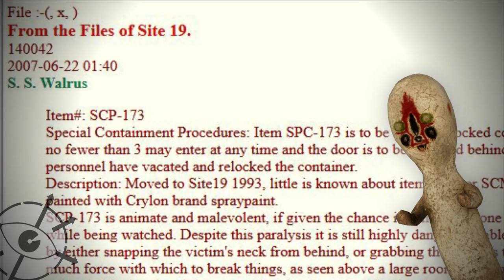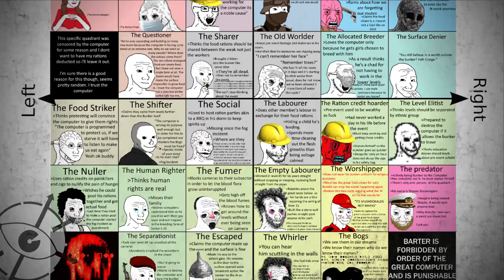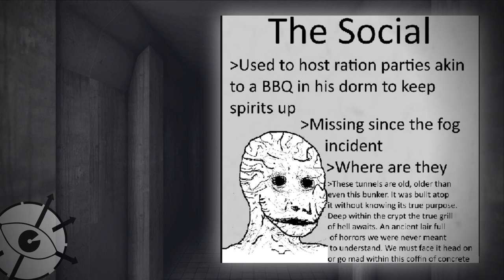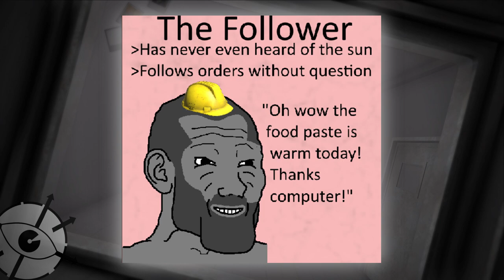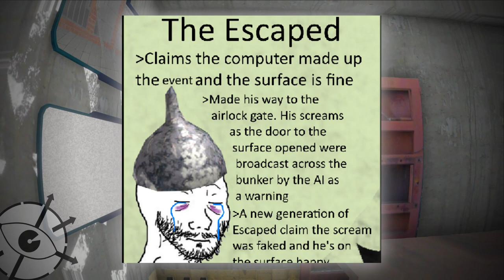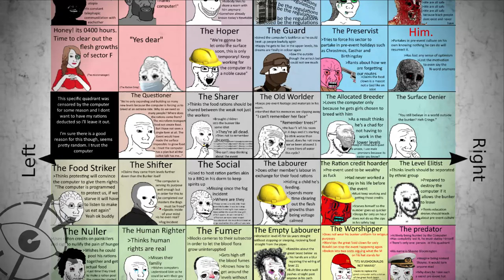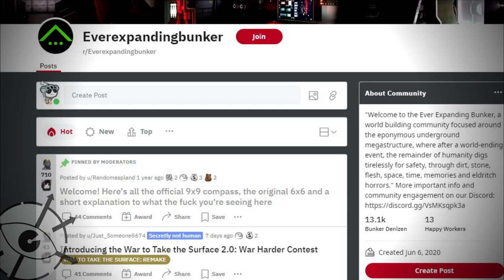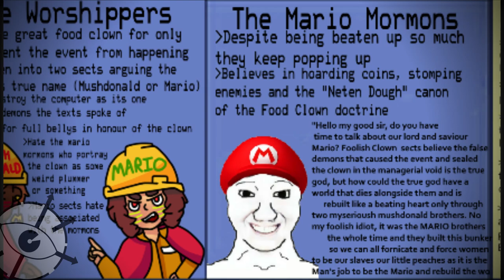Ever Expanding Bunker/Бесконечно расширяющийся бункер - Копия самосбора?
Пытаемся понять что такое Ever Expanding Bunker/Бесконечно расширяющийся бункер. Действительно ли Реддит скопировал Самосбор или это что-то самостоятельное?